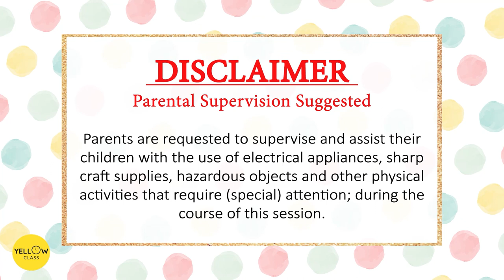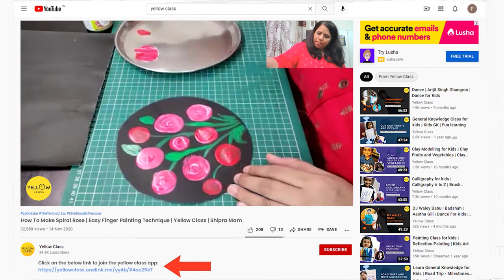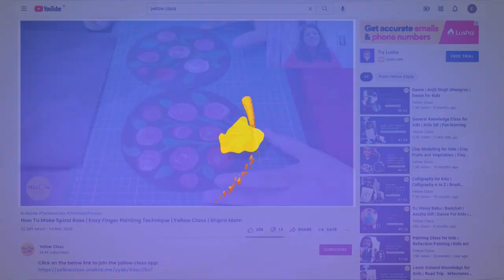How To Make Spiral Rose | Easy Finger Painting Technique | Yellow Class | Shipra Mam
Learn to paint beautiful roses using a fresh and super-easy painting technique in this video by Shipra Ma’am. This satisfying demonstration of making spiral roses is something that all art enthusiasts must try at home! Check out this tutorial for beginners to learn how to paint beautiful roses, and use your artwork for home decor, making greeting cards, etc.🌹

Will you try this easy color painting technique at home?